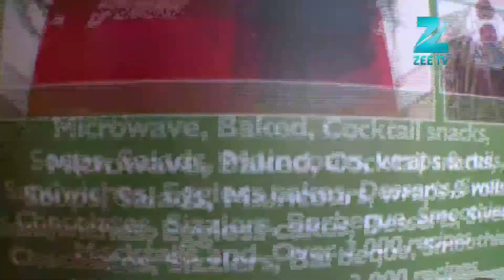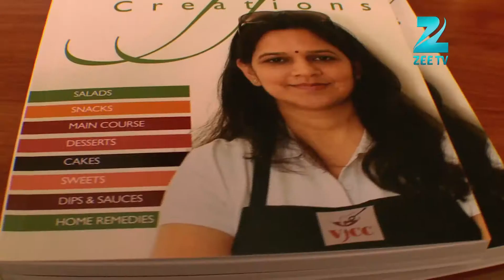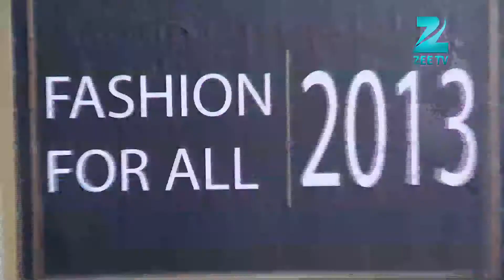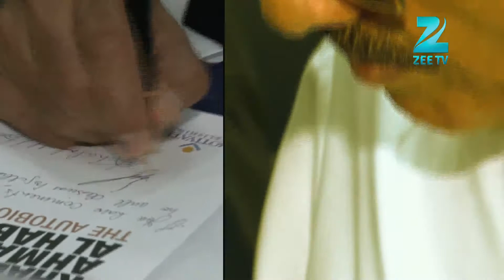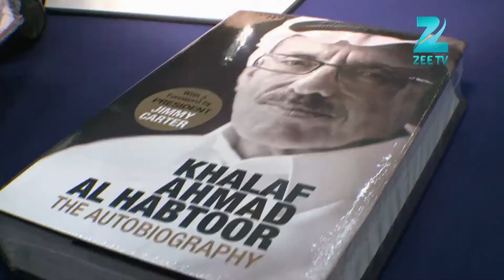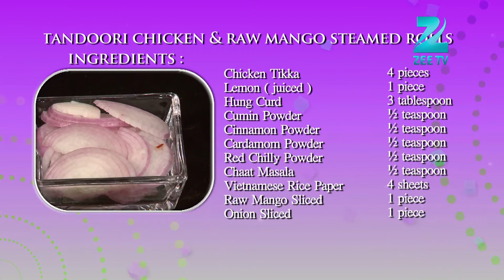Zee Connect Season 3 Episode 24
Suno Bollywood Buzz- Ranbir Kapoor and Deepika or Katrina?
Zee Family- Mr. Pankaj Jain and Mrs. Vandana Jain
Events- Fashion for all
- Book signing event by H.E Khalaf Ahmad Al Habtoor
- The Dabur Majlis

Cookery with Chef Akshay- Healthy Cooking ( Tandoori Chicken and Raw Mango Roles)